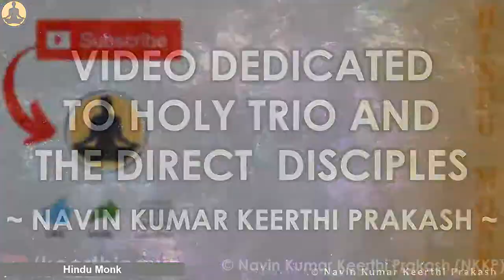Portraits of Holy Trio and Direct Monastic Disciples in One Frame || 16 Disciples of Sri Ramakrishna